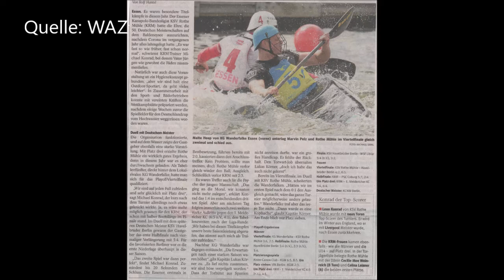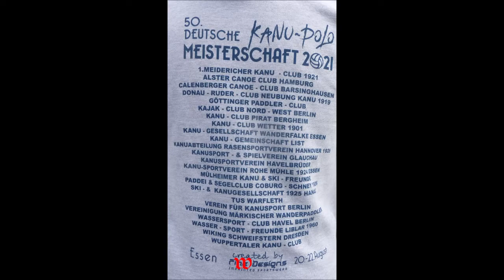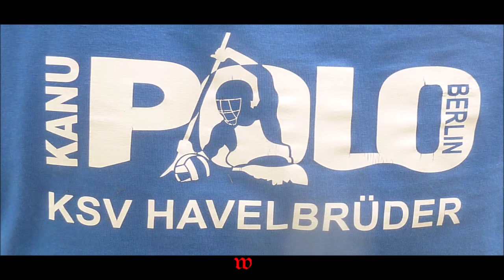Essen * Baldeneysee * 50. Deutschemeisterschaft im Kanupolo * Siegerehrungen * Teil 5 * 22.08.2021